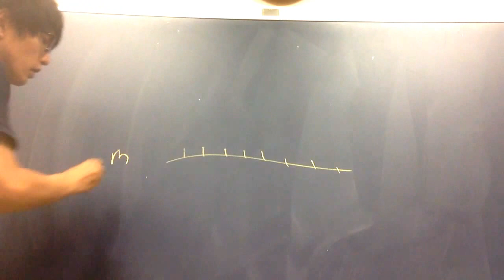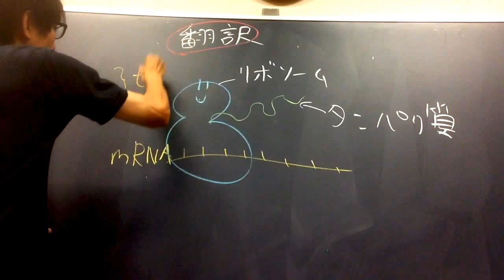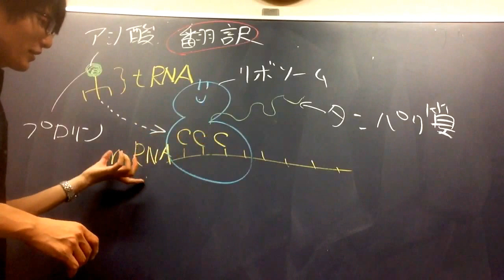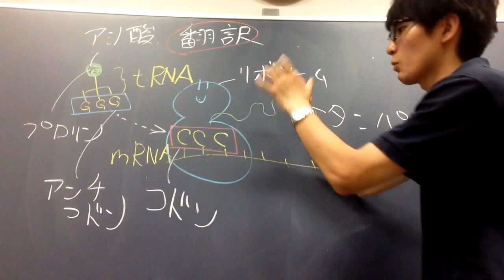翻訳 高校生物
真核生物の翻訳 ・リボソーム・タンパク質の合成について講義します。
「本屋はそもそも淡白（翻訳、リボソームがタンパク質合成）」
わけわからん語呂ですね。すみません。正直に、『m RNAの塩基配列情報をタンパク質のアミノ酸配列情報に翻訳する』と理解した方が早いです。

●翻訳の流れ（ｍRNAの塩基配列情報をタンパク質のアミノ酸配列情報に『翻訳』する）
＊スプライシングによって、イントロン部分が除去された（エキソン部分が連結された）ｍRNAのみが核の外へ出ることができる。スプライシングについては後述する。
① mRNAにリボソーム（タンパク質合成の場）が付着する。
＊AUGが開始コドンである。開始コドンとなるAUGからアミノ酸の連結が開始される。
② mRNAのコドンに対応するアミノ酸と結合したtRNAが、アンチコドンの部分でmRNAのコドンと結合する。
③tRNAによって運ばれてきたアミノ酸が、伸長中のポリペプチドとペプチド結合する。
＊ポリペプチド鎖のC末端が、ｔRNAに結合したアミノ酸のアミノ基とペプチド結合をつくる（合成されているポリペプチドは、リボソームから遠い方がN末端になっている）。
＊リボソームがmRNAの上を5’→3’方向（語呂「ゴミ方向」）に移動しながら②、③の過程が繰り返され、特定のタンパク質が合成されていく。
⓸リボソームが終止コドンのところまで来たら翻訳終了である（リボソームはｍRNAから離れる）。
終止コドンが翻訳終了を指示している。
●AUGは開始コドンであり、同時に、メチオニンを指示している。メチオニンを指定するだけでなく「ここからタンパク質の合成を始めろ」という暗号にも使われている。長いｍRNA上における、翻訳開始位置の目印になっている（なお、メチオニンを指定するだけのAUGと、開始コドンとして使われるAUGを、リボソームに区別させる仕組みも存在するが、高校生物では習わない）。
語呂「恋は８月（AUGust）に始まる（AUG、開始コドン）」
●　UAA、UGA、UAGは終止コドンである。
語呂「うああ、うあぐ、うがあ（ＵＡＡ、ＵＡＧ、ＵＧＡ）」

問題：リボソームが、ｍＲＮＡの情報通りにアミノ酸をつなげてタンパク質を合成することをなんというか。
答え：翻訳

●1978年、ロンドンに亡命していたブルガリア人ジャーナリスト、マルコフは、当時共産主義国家であったブルガリアに対し批判的な記事を書いていた。ある日彼は通りすがりの男に傘で突かれた。マルコフはその２日後に死亡した。その後、マルコフの脚には小さな弾が撃ち込まれているのが発見された。その弾の中には猛毒リシン（アミノ酸のリシンとは別の物質）が入っていた。リシンはリボソームを不活性化する（リボソームの構成成分であるｒＲＮＡから特定のアデニンを除去することで不活性化する）。

●ｍＲＮＡの寿命も厳密に制御されていることがわかっている。ｍＲＮＡは何度も使いまわせるが、寿命があり（キャップやポリＡテールが関係すると考えられています。高校範囲外）、その種類ごとに細胞内での分解速度が異なる。
●DNA→RNA→タンパク質のように情報が『一方向的に』流れるという原則をセントラルドグマという。筆記で聞かれた時は、『一方向的に』というキーワードを入れて答える。
●セントラルドグマは、「中心命題」「中心教義」という意味で、ドグマというのはちょっと宗教っぽい用語である。まあ、「生命に関する非常に重大な原則」みたいなイメージである。DNAの二重らせん構造を発見したクリックが命名した。
なお、余談だが、クリックは、すでにセントラルドグマの例外を予言していた。彼はRNAの塩基配列情報からDNAの塩基配列情報へ情報は流れ得ると考えた。実際、その予言は的中した。RNAを鋳型にDNAを合成する特殊な酵素、『逆転写酵素』が発見されている。なお、現代においても、「一度タンパク質に入った情報はもう外へ出ることはない」というクリックの主張については、例外は見つかっていない。タンパク質のアミノ酸配列情報に翻訳された遺伝子の暗号（塩基配列情報）は、もう出ていかない。アミノ酸配列情報が塩基配列情報に戻る『逆翻訳』は地球に存在しないのである（複数のコドンが同一のアミノ酸を指定していることから、当然であろう）。
●リボソームはｒRNAとタンパク質からなり、膜で包まれていない。ｒＲＮＡの部分に主な触媒活性があるらしいことがわかっている。すなわち、ｒRNAはリボザイム（酵素活性をもつRNA）である。

Ｑ．ｔＲＮＡって何？
A.アミノ酸をリボソームまで運んでくるＲＮＡのこと。「運んでくる」というが、実際には、ｔＲＮＡにはアンチコドンとよばれるｍＲＮＡのコドンと相補的にくっつく３塩基があり、そのアンチコドンと運んでいるアミノ酸が対応している。たくさんの種類のｔＲＮＡがｍＲＮＡにぶつかり（ｔＲＮＡはたくさんの種類があり、それぞれ運んでいるアミノ酸、アンチコドンが違う）、コドンとアンチコドンが対応すれば、そこで一時的にｍＲＮＡとｔＲＮＡが結合する（相補的な塩基同士の水素結合が起こる）。その瞬間を見極めて（どのようにかは研究中）リボソームがアミノ酸同士を結合させる。アミノ酸が長くつながったものがタンパク質である。（ただ、実際は、ｔRNAが正しいアミノ酸をリボソームまで運搬する仕組みは完全には解明されていない）

＊なお、ヒトにおいて、CCCのコドンに対応するアンチコドンは、動画のようなGGGではなく、AGGである。このように、コドンの三文字目の塩基と、アンチコドンの一文字目の塩基の間には、相補的ではない結合が結ばれる場合が多いことが知られている（ゆらぎ仮説）。高校範囲ではないので高校生は気にしなくて良い。
ゆらぎ仮説について:コドンとアンチコドンは、完全な１対１対応をしていない。１つのアミノ酸に２種以上のコドンが対応している場合（たとえばUUUとUUCはどちらもフェニルアラニンを指定している）、しばしば、１種類のtRNAが複数のコドンを認識する。コドンとアンチコドンが結合する際、コドンの3字目(3' 末端)の塩基とアンチコドンの1字目(5' 末端)の塩基との結合には「ゆらぎ」があり、塩基の相補性を無視して結合する（たとえばGーU）ことがある。たとえば3'AAG5'のアンチコドンをもったフェニルアラニンを運ぶtRNAが、２種類のコドン（5'UUU3'、5'UUC3'）に対応することがある。以上のような仮説をゆらぎ仮説といい、すでに実証されている。どのような種類のtRNAをもつか（何種類のアンチコドンを使用しているか）は、生物種によって異なる。

さらにパワーアップしたい人は、原核生物の転写・翻訳について復習しておきましょう。